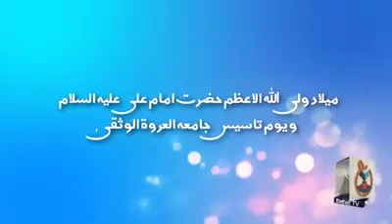جشن مولود کعبہ اتوار # یکم اپریل 2018 صبح 09 بجے...